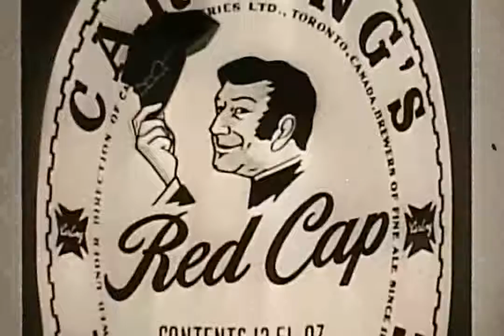Carling's Brewery Red Cap Ale